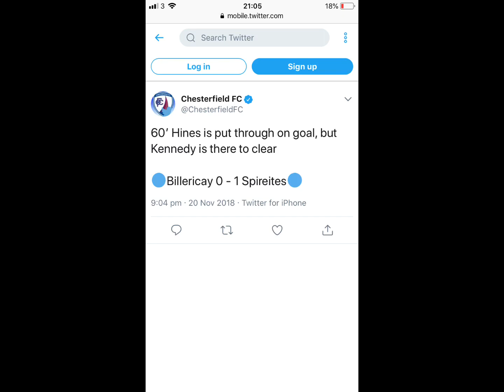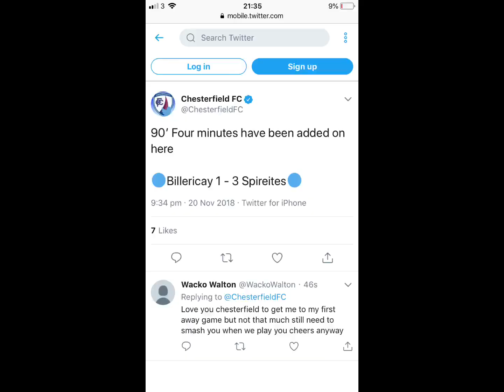Billericay v Chesterfield (fa cup)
This is your match reaction to Chesterfields away game in the FA Cup versus Billericay and in this match reaction is a little bit different because you will be seeing information on what happens from Chesterfield Twitter and I’m reaction to when I’ve found out we have scored hopefully we can win this game and go through to the next round to play Grimsby town at home in two weeks time December 1